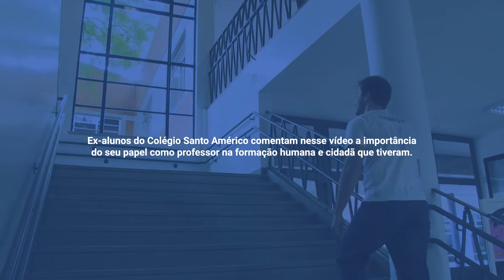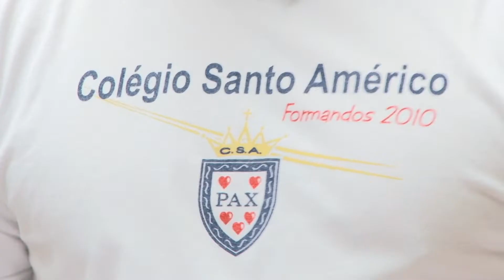Dia dos Professores | Homenagem CSA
Nesse dia tão especial, ex-alunos do Colégio Santo Américo contam como os seus professores desempenharam um papel fundamental em sua formação humana.